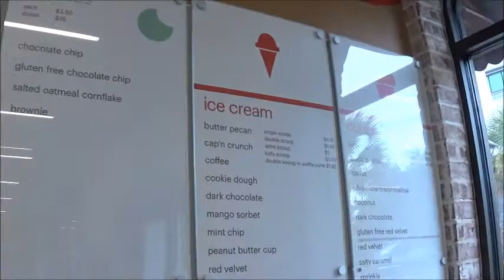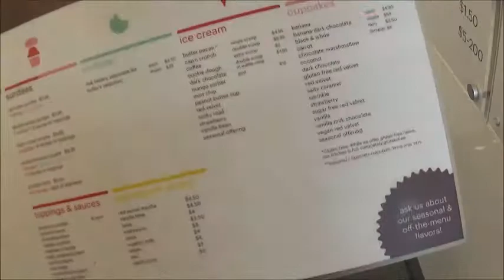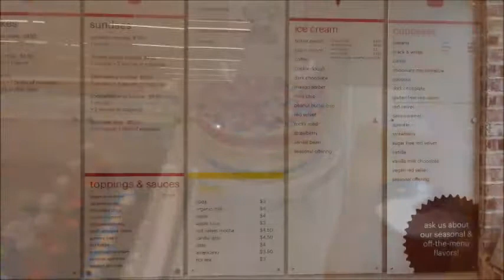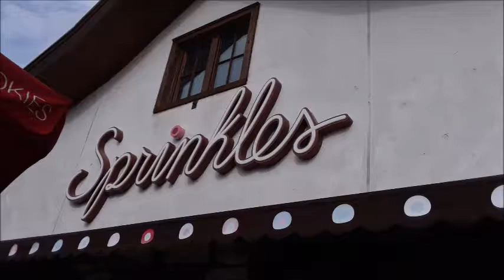Sprinkles Bakery TOUR & FOOD REVIEW Disney Springs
This video involves a walkthrough and tour of Sprinkles a bakery famous for its cupcakes and cupcake ATM at Walt Disney World Disney Springs. I also do a food review on some of its cupcakes and a quick menu review.